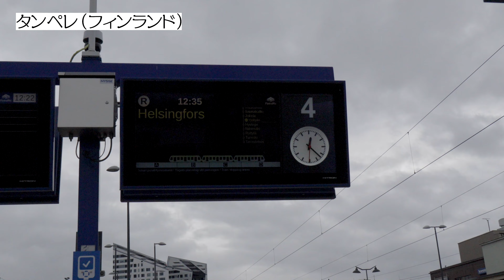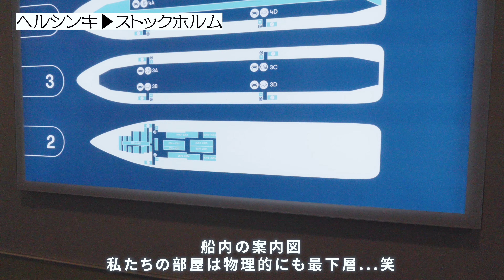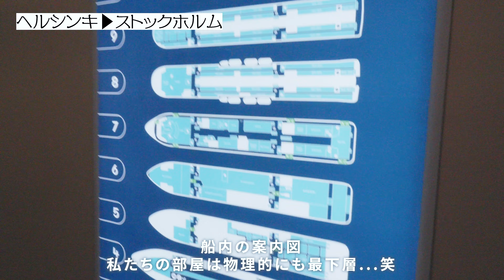🇫🇮フィンランドから🇸🇪スウェーデン・ストックホルムへ！豪華フェリー・タリンクシリヤラインの船旅！【世界一周】Day162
名残惜しいですがフィンランドを出ます。
タンペレからヘルシンキに移動し、スウェーデン・ストックホルムへの船旅へ！
びっくりしちゃうくらい大きく、豪華な船でした。

🌿妻 すみれ
・辛いものと虫が大の苦手
・揺れと酔いに弱く、乗り物が苦手
・体力がなく、疲れやすい
とバックパッカーに向かない性質ですが、旅は好き。
無理をしない頑張りすぎないバックパック旅を目指しています！

🌿夫 ともき
学生時代にアジアで3ヶ月ほどバックパッカー経験あり。
重いザックを背負いながら日々Youtubeの撮影をしています！

2023年4月から1年間で約50カ国をめぐる世界一周をしています。
人生いつ何が起こるかはわからないので、いったん仕事を中断するリスクも取って、やらずに終われない世界旅行をすることにしました。

動画に登場した場所などを載せた概要欄や国ごとの再生リストもぜひご覧ください☺︎

・Camera　FX30（SONY）
・Lens①　SEL1020G（SONY）
・Lens②　SEL1655G（SONY）
・Lens③　SELP1650（SONY）
・Microphone　ECM-B10（SONY）
・Tripod　　UT-3AR（Velbon）